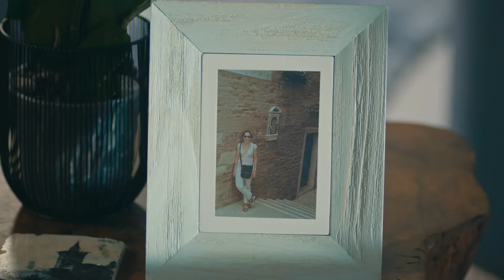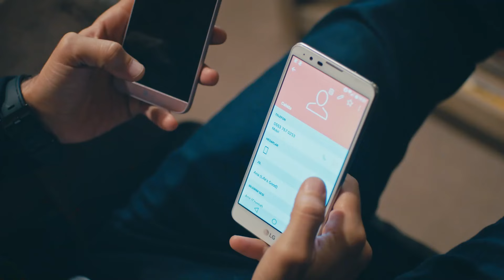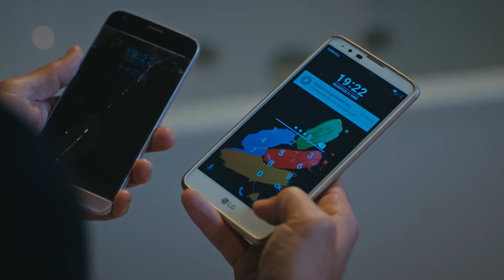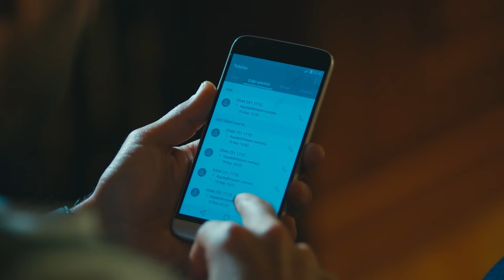انتقام جسور #11 - جسور والجميلة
انتقام جسور #11 - مواد الأب
(Arabic Dubbed)

الاسم العربي: جسور والجميلة
إخراج: علي بيلجين
مدير الإنتاج: كريم شاتاي
موسيقي: تويجار اشيكلي
منتج: القمر للإنتاج